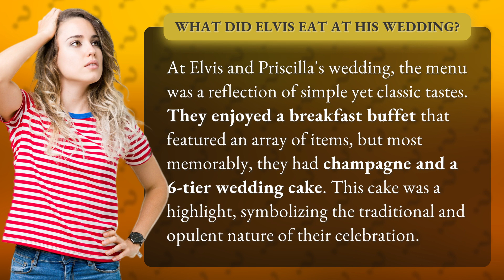What did Elvis eat at his wedding?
Elvis's Wedding Menu Revealed • Elvis's Wedding Menu • Discover what Elvis and Priscilla Presley ate at their wedding, from a breakfast buffet to a 6-tier wedding cake. The menu reflected their simple yet classic tastes, with champagne and opulent desserts.